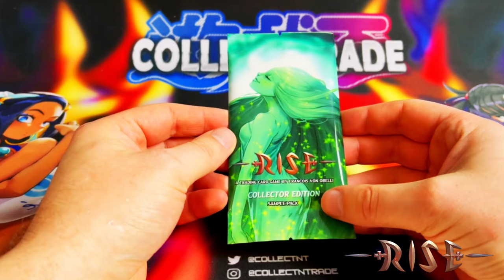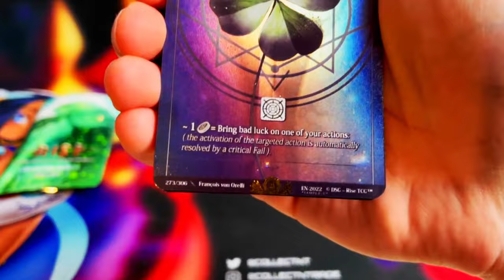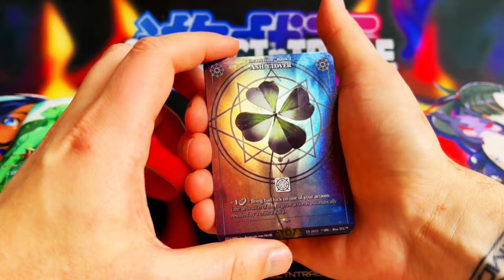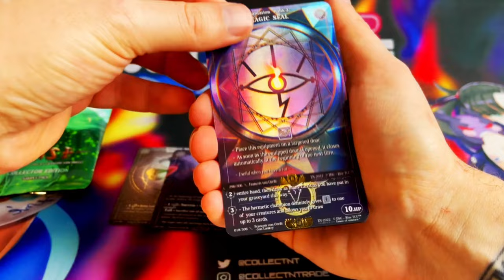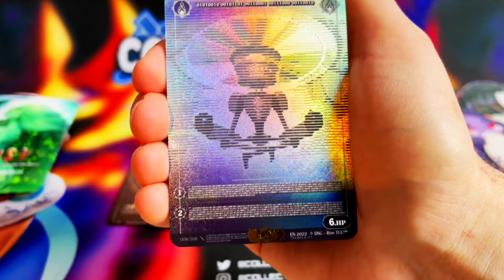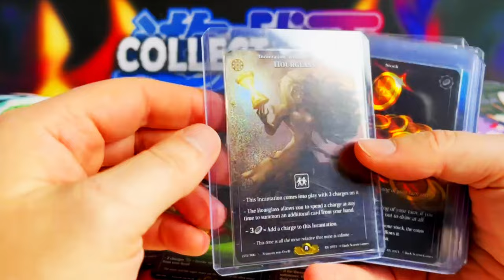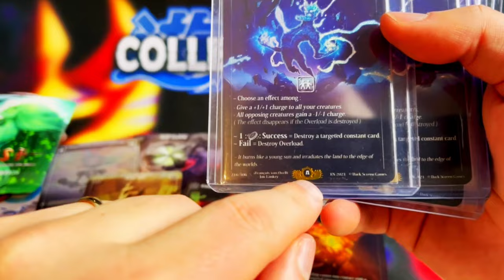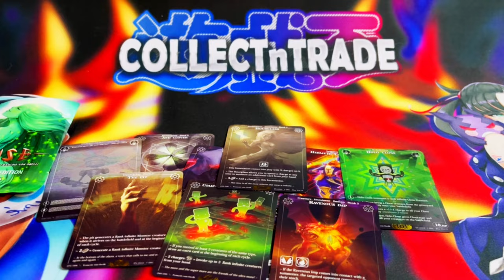Eine nette Überraschung: Was befindet sich in diesem Rise TCG Collector Sample Pack?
Öffnen wir ein Sample Collector Pack von Rise TCG vor.

kontakt[at]collectntrade.de